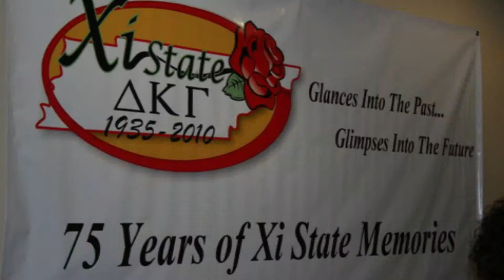Delta Kappa Gamma Society International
PSA produced by the broadcasting II class at South Side High School